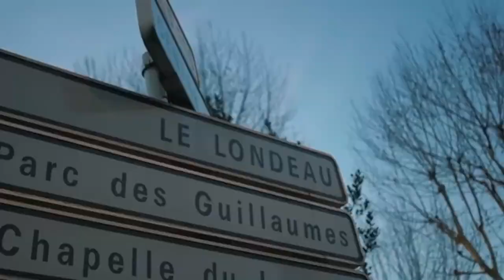Rocko2Lastreet Ft. Lema "Qui t'a dit ?" - Clip Officiel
Rocko2Lastreet "Qui t'a dit ?" Ft. Lema Ndule extrait du projet " A l'ombre 2 la sauvagerie" disponible partout en téléchargement légale.
Artistes : Rocko2lastreet & Lema Ndule
Production : Skynexx
Enregistré au studio Voice & Beats
Réalisation : Freezy ( NMNL Visual )